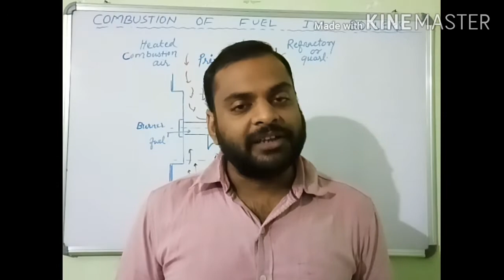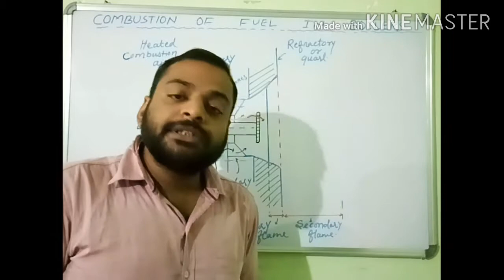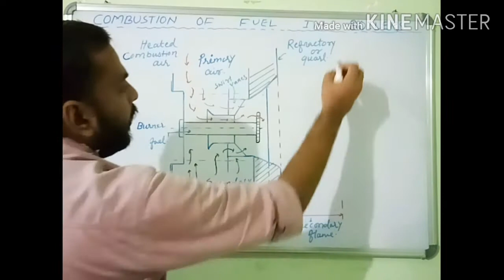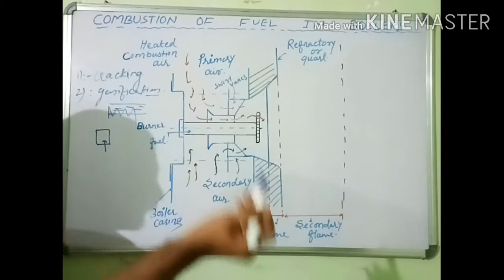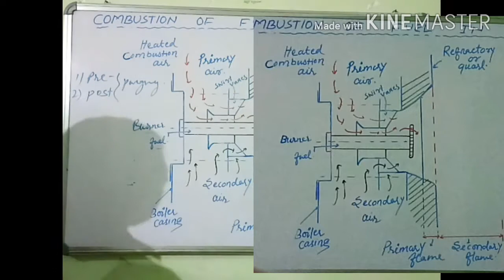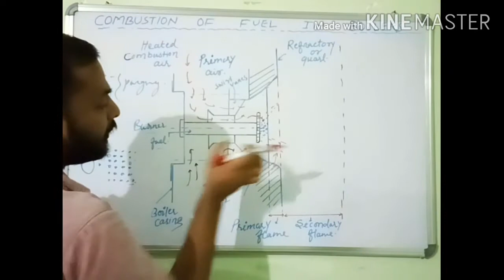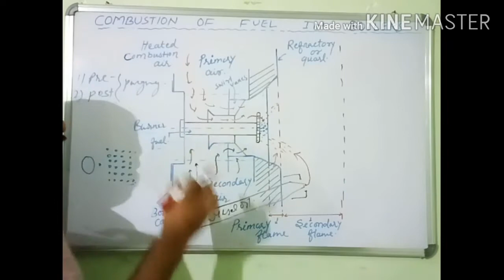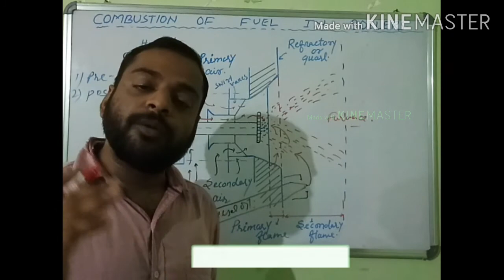Combustion of fuel in Boiler||Main Burner||Pilot Burner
COMBUSTION OF FUEL IN BOILER
COMBUSTION OF FUEL IN STEAM SHIP
WHAT IS MAIN BURNER
WHAT IS PILOT BURNER
PRIMARY FLAME IN BOILER
SECONDARY FLAME IN BOILER
SUSPENDED FLAME IN BOILER